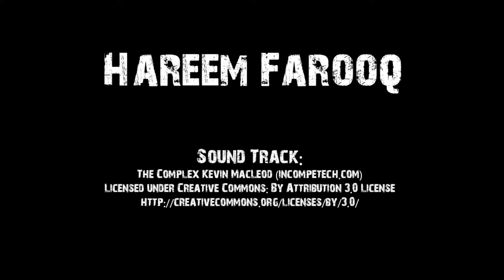Hareem Farooq - How to Draw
FOR MORE OF MY STUFF - Follow/Sub ↴